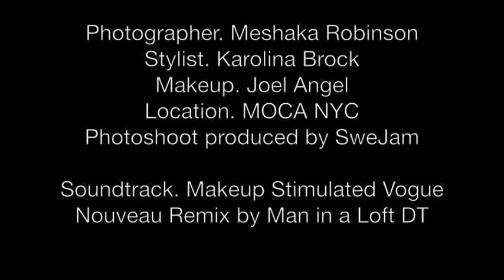Masia One photo shoot in New York April 2013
Behind the scenes look at Masia One photoshoot in New York April 2013 for the release of her new single "Makeup".

Photographer. Meshaka Robinson
Stylist. Karolina Brock
Makeup. Joel Angel
Produced by SweJam

Soundtrack. Stimulated Vogue Nouveau Remix by Man in a Loft Downtown